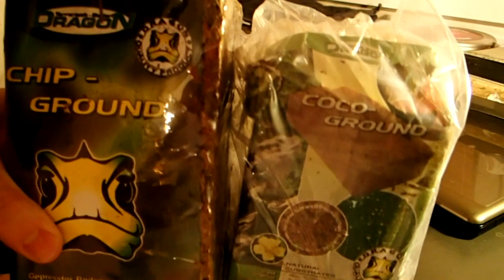Tank Setup: Burst Horned Baboon (Ceratogyrus darlingi) || Hornvogelspinne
Another new addition, thanks to ChainsawReptiles. :)

Filmed with an Olympus TG-2 Tough Edition
Song: North Sea by Riot